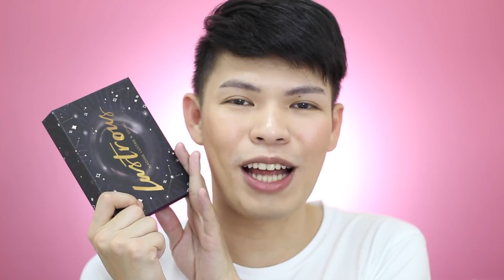NOT WORTH IT?!!! MY HONEST LUSTROUS MATTE LIPSTICK REVIEW AND SWATCHES (BYS x NADINE)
Hello guys! In today's video I am sharing with you my NADINE LUSTRE LUSTROUS MATTE  LIPSTICK REVIEW. Enjoy! Watch in HD! :)

/// PRODUCTS MENTIONED:
PHP 999.00 – Lustrous Matte Lipstick Set
PHP 399.00 – Lustrous Matte Lipstick

Lazada, Beauty Beat, Shoppee, Watsons and SM Department Stores

/// FILMING EQUIPMENT AND EDITING SOFTWARE:
Camera: Canon EOS 700D + 50mm f/1.8 STM lens
Editor: Final Cut Pro X and/or iMovie
Lighting: Ring Light